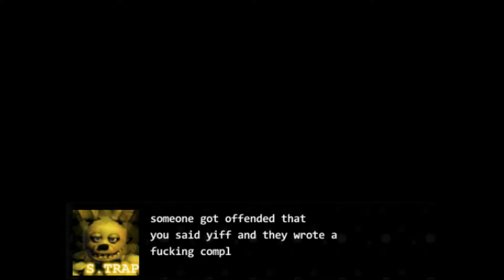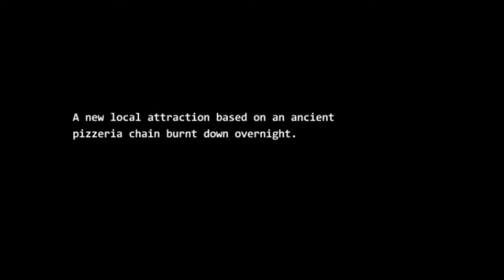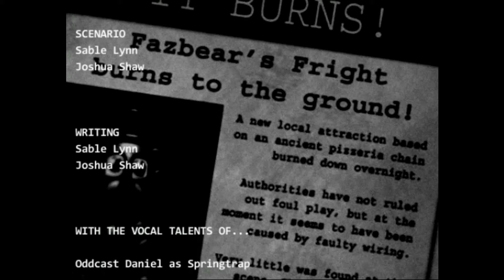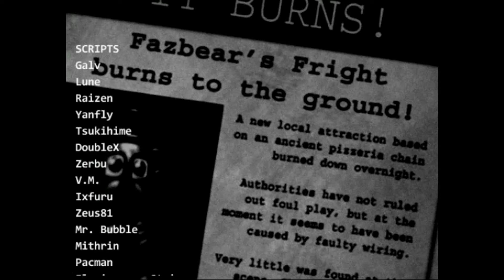Five Nights at F*ckboy's 3 Act 2 Part 2: AND THEN THERE WERE TWO.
Sighs